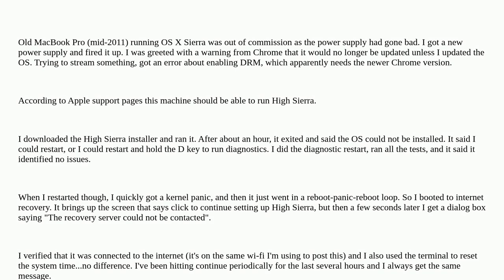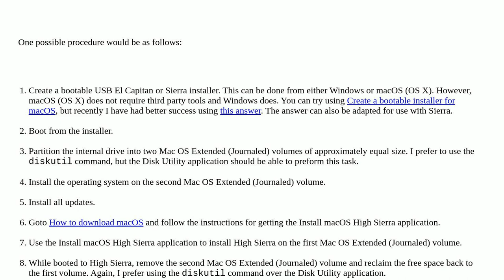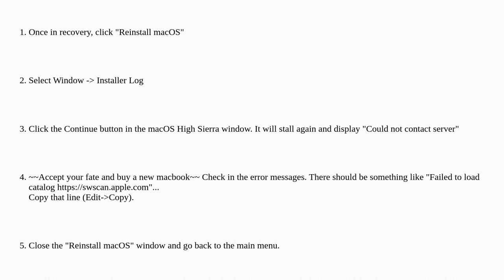Apple: High Sierra internet recovery cannot contact server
High Sierra internet recovery cannot contact server

A special thanks goes out to the awesome community

  install internet-recovery macos high-sierra